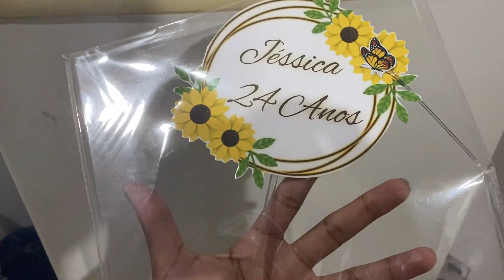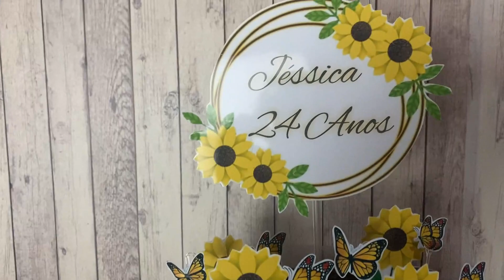FIZ MEU BOLO DE ANIVERSÁRIO EM CASA | Jéssica Braga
Oi gentee, hoje vim mostrar a vocês como foi meu aniversário de 24 anos em casa. Eu mesma fiz meu bolo, na verdade foi meu primeiro bolo em casa e foi tudo no improviso. Espero que gostem!